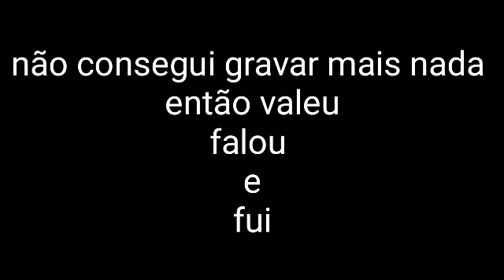Minha casa está sendo pintada |m4st3r vl0gs